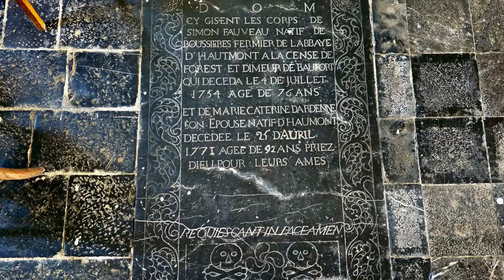BEAUFORT PATRIMOINE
Le patrimoine de Beaufort en photos.